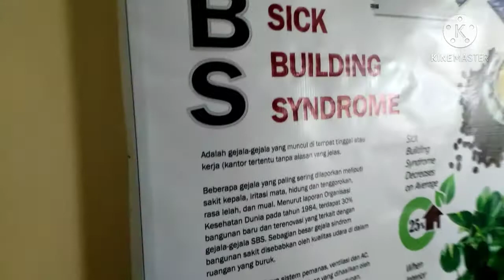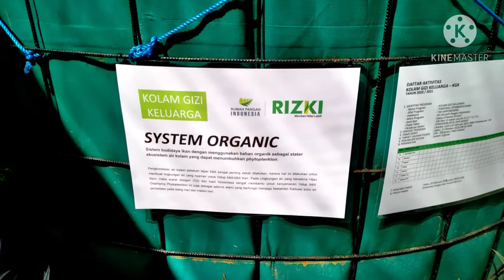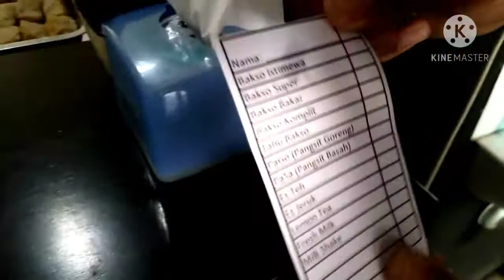Bakso Amat, Makan Bakso Rasa Kafe ditemani Janda Bolong. Konsep Kafe dan Garden Party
Assalamu'alaykum, Gaes, kali ini aku ngevlog di Bakso Amat, Warung Bakso dengan konsep Kekinian yaitu kafe dan garden party plus ada kolam ikannya gaes. asyik banget nih jika ngajak temen2 dan keluarga makan di sini. menu baksona lengkap dan enak banget dan kita disuguhi taman yang cantik. Alamat Warung Bakso amat di Jl. S. Parman no 10 Jember
Menu- menu Bakso Amat:
Bakso:
Bakso Istimewa 10K
Bakso Bakar 10K
Bakso Super (Halus/ Telur Asin/ Mozarella) 15K
Bakso Bakar Mozarella 15K

Topping
Lontong 1K
Pangsit Goreng/ Basah 1,5K
Krupuk pangsit 1K
Gorengan 1K
Mie Kuning 1K

Minuman
Teh Es/Panas 4K
Jeruk Es/Panas 4K
Black Tea Lemon Es/Panas 8K
Black Tea Mango Es/Panas 8K
Milkshake (Red Velvet/ Taro/ Greentea) 10K

Kuy Rame2 Ke Bakso Amat bareng temen2 dan keluarga!